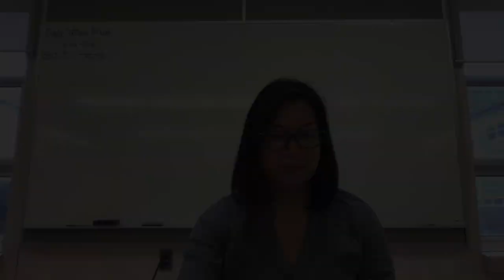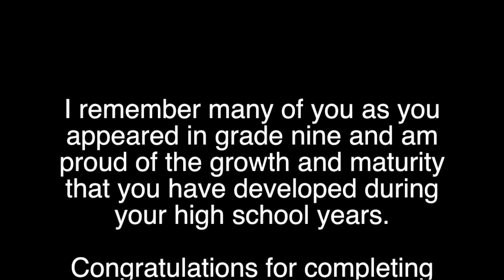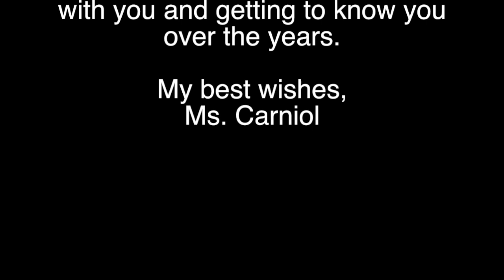Staff Messages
For the Class of 2020